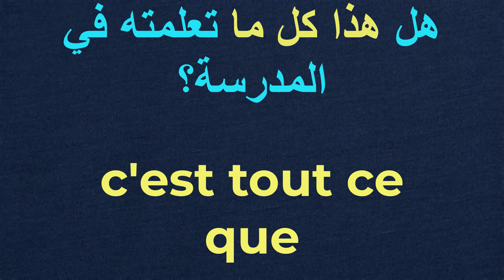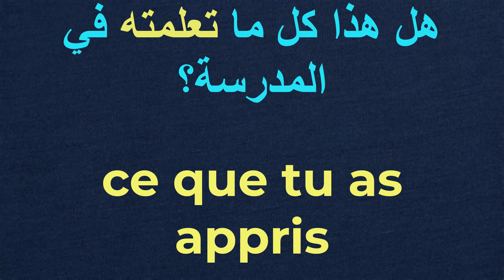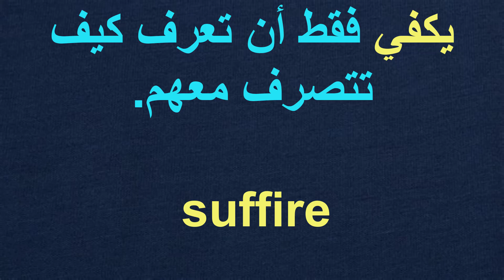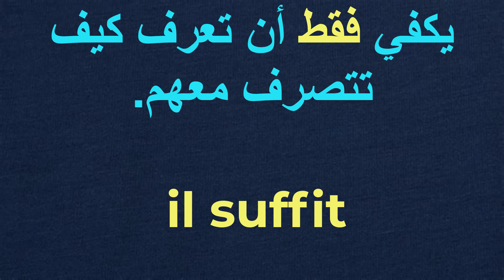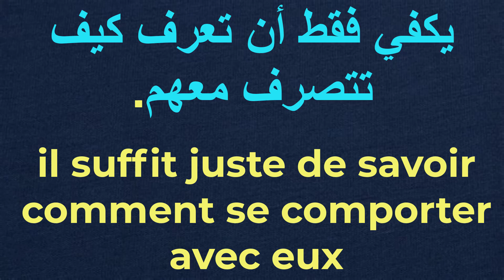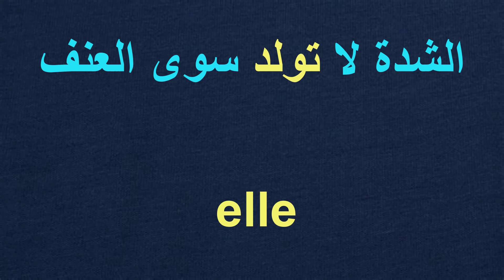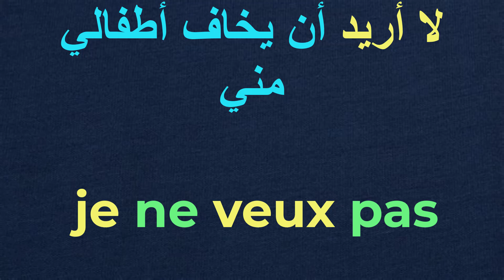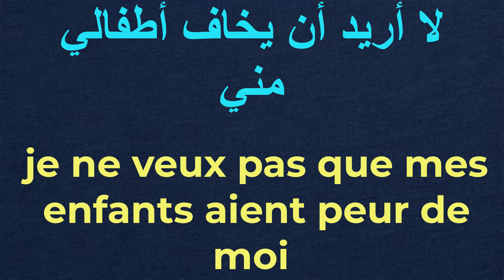تعلم اللغة الفرنسية : تعلم خمس جمل فرنسية مع شرح مبسط للقواعد9